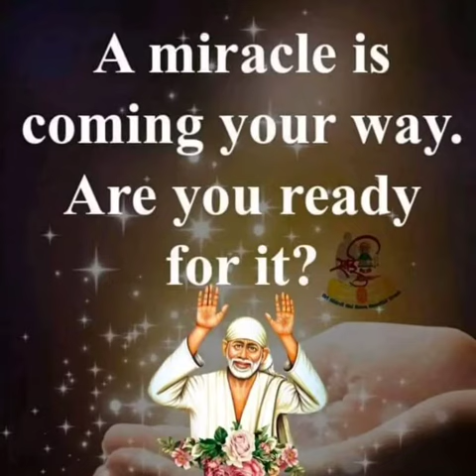Sai Baba advice in Tamil | Sai Baba message in Tamil | Sai Baba WhatsApp status Tamil